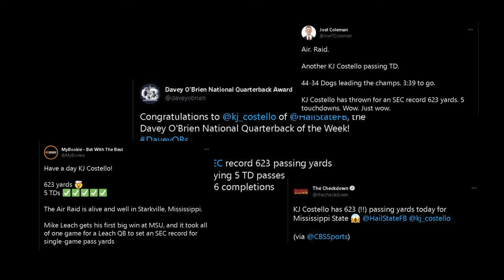"The Journey to QB1" || Will Rogers Year 3 Trailer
This is a short film I made about Will Rogers' journey to QB1.

Will started his time in Brandon, MS playing for Brandon High School.
Last year, he led the NCAA in Passing Yards and Completions.

will rogers
mississippi state qb
college football
heisman
national championship
highlights
sports
football